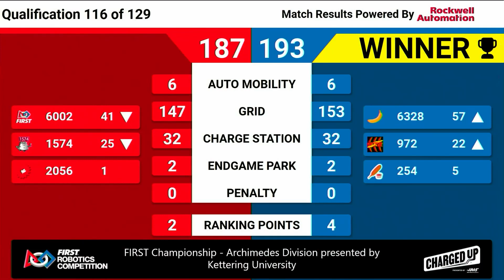B-Roll Bonus | 2056 OP Robotics vs 254 The Cheesy Poofs | Archimedes Q116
B-Roll Bonus of an epic match between 2056 OP Robotics vs. 254 The Cheesy Poofs on Archimedes Q116

Note: B-Roll Bonus videos are less refined as they are primarily used for collection of b-roll shots for Behind the Bumpers videos.